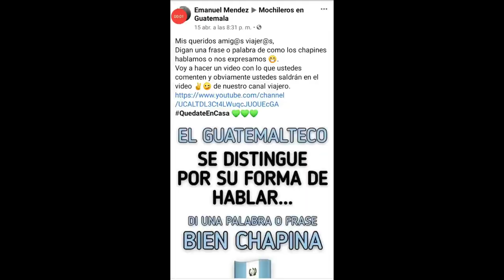🇬🇹 PALABRAS CHAPINAS 2020/ CHAPINISMOS/ ASI HABLAMOS LOS CHAPINES 2020 💚 Esto Es Mi Tierra Guatemala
Un video especial para todas las personas que nos ven en otros paises y conozcan un poquito mas de nuestra Bella Guate, hoy les compartimos estos CHAPINISMOS o Guatemaltiquismos oooo en otras palabras COMO HABLA EL GUATEMALTECO, COMO SON LOS GUATEMALTECOS con sus amigos o CUATES.

𝗤𝘂𝗶𝗲𝗿𝗲𝘀 𝘀𝗲𝗿 𝘂𝗻 𝗠𝗔𝗦𝗧𝗘𝗥 𝗘𝗡 𝗬𝗢𝗨𝗧𝗨𝗕𝗘 𝘆 𝗧𝗘𝗡𝗘𝗥 𝗨𝗡 𝗜𝗡𝗚𝗥𝗘𝗦𝗢 𝗣𝗔𝗦𝗜𝗩𝗢 𝗘𝗡 𝗧𝗜𝗘𝗠𝗣𝗢 𝗥𝗘𝗖𝗢𝗥𝗗, 𝗱𝗮𝗹𝗲 𝗖𝗟𝗜𝗖𝗞 𝗮𝗹 𝗲𝗻𝗹𝗮𝗰𝗲 🤓.

𝗧𝗜𝗞-𝗧𝗢𝗞 𝗲𝘀 𝗹𝗼 𝘁𝘂𝘆𝗼? 𝗘𝗦𝗧𝗢 𝗗𝗘𝗙𝗜𝗡𝗜𝗧𝗜𝗩𝗔𝗠𝗘𝗡𝗧𝗘 𝗘𝗦 𝗣𝗔𝗥𝗔 𝗧Í 😍

Saludos cordiales a todos!!!